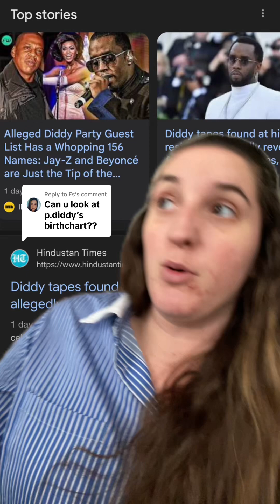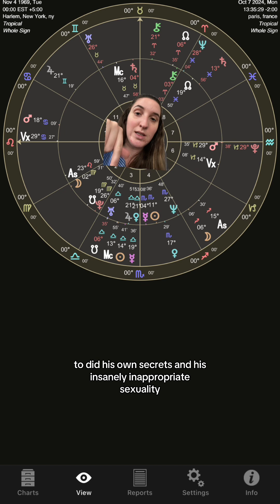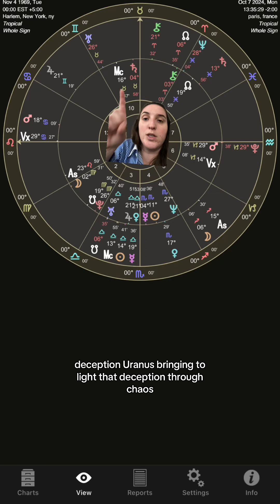Diddy’s birth chart and the Astrology behind Diddy being exposed 😅 what are your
Diddy’s birth chart and the Astrology behind Diddy being exposed 😅 what are your thoughts/insights/questions?👀